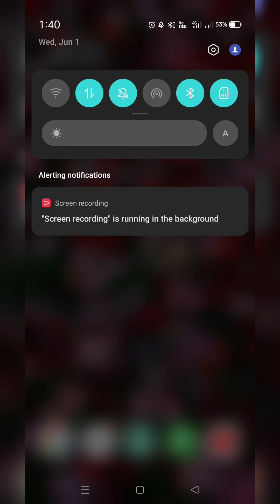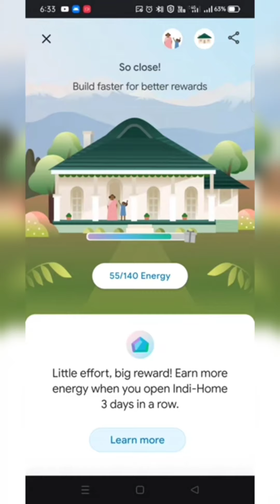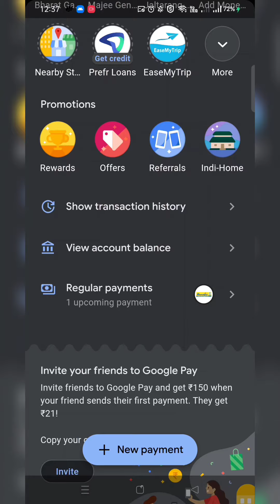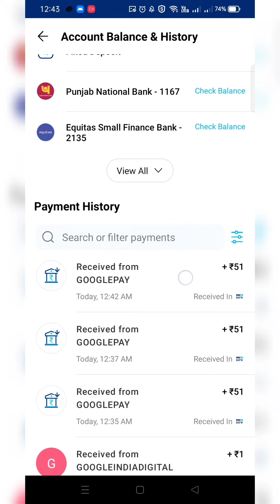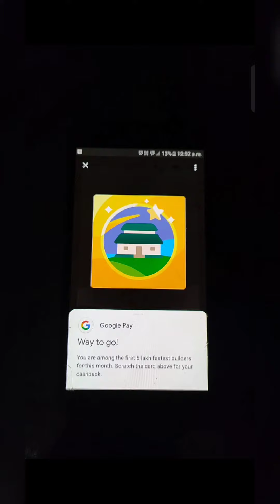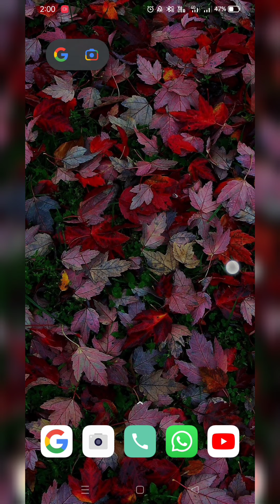I earned ₹510 in just 5 mints🔥🔥🔥 | Gpay Indi-Home Offer new bug trick | RPG Beast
🟢 Offer & Trick is Live

Topic Cover -
1. How to get unlimited Cashback in gpay Indi-Home offer new trick
2. How to get energy & complete your house in gpay Indi Home Offer
3. Gpay Indi-Home unlimited 51 cashback offer
4. How to get unlimited Cashback from gpay Indi-Home offer from 1 account
5. When to complete your house in Gpay Indi-Home Offer